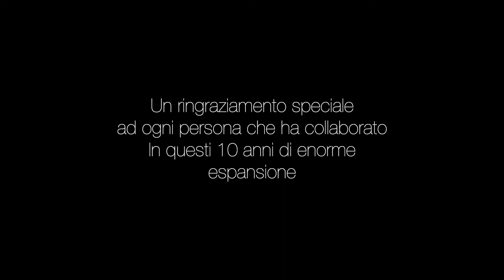Evento 10 anni Biodry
Un breve racconto di quattro giorni di evento aziendale per proclamare i 10 anni aziendali, tanta formazione, tanti ospiti, tante attività e tantissimo divertimento e team building!